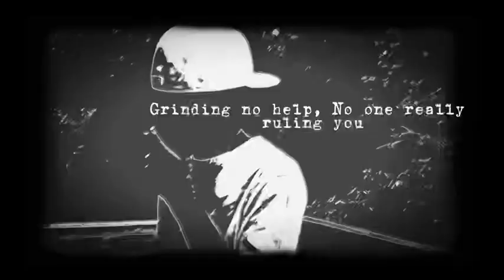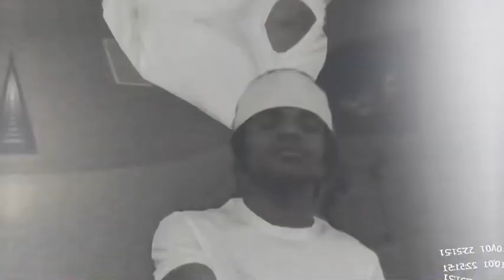AceDawg - Sincerely, AceDawg ( Official Music Video )